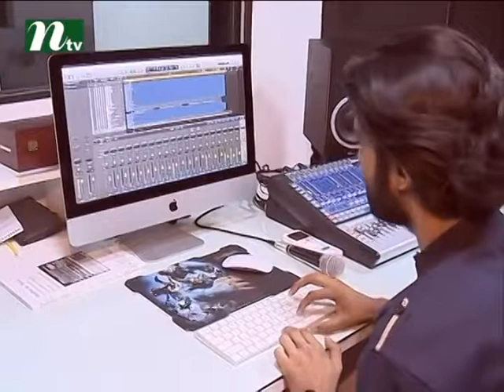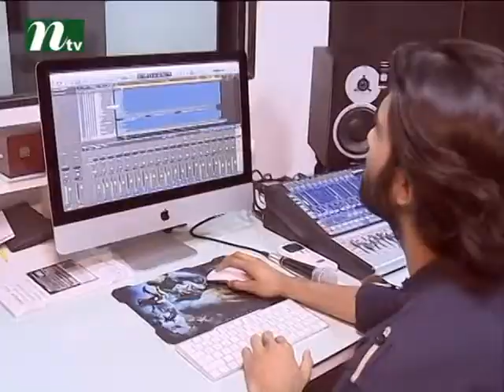Ntv Music Jamz by SIBLU